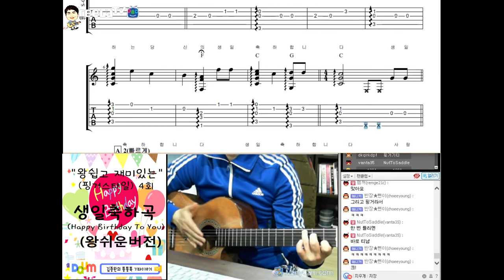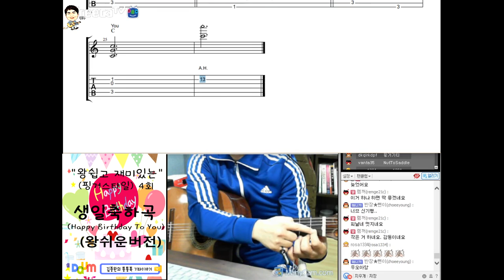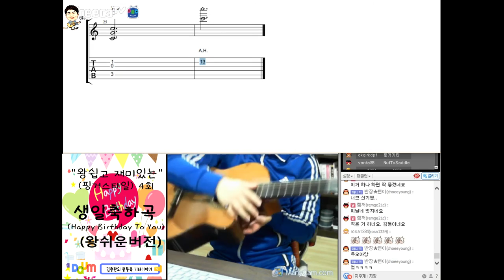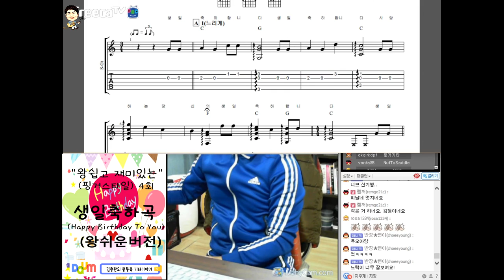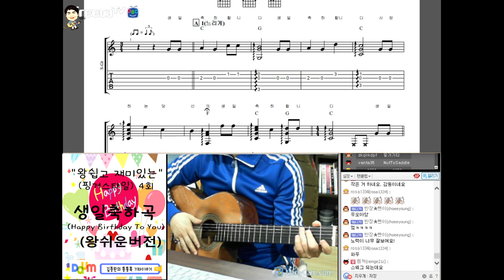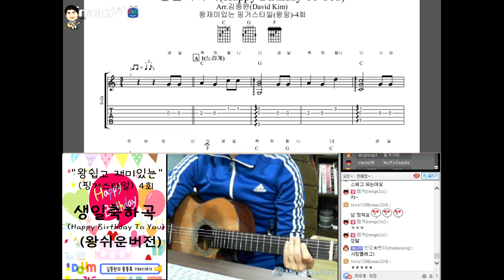[김종완 왕초보 핑거스타일 기타강좌] 생일축하곡 기타주법 (Happy Birthday To You (4회) │주법설명│기타배우기